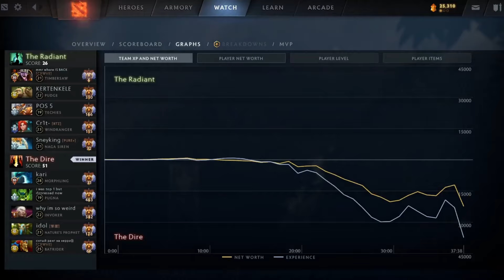🔥YATORO [Morphling] HC 7.35B - DOTA 2 HIGHEST MMR MATCH#dota2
Hello. In this video,  YATORO  plays  Morphling  HC  . Here I show the player's game perspective (POV)

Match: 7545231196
Dota 2 version: 7.35b
Hero:  Morphling
Player: YATORO